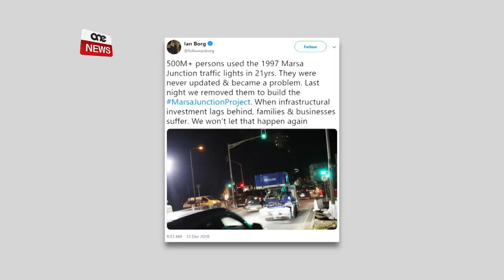BOSTA JQATTGĦU JUM IR-REPUBBLIKA FIL-BELT KAPITALI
ONE.COM.MT - F’jum ir-Repubblika bosta erħewlha lejn il-Belt kapitali ta’ pajjiżna.  Min biex igawdi l-anbjent tal-Milied, min biex isegwi ċ-ċelebrazzjonijiet ta’ Jum ir-Repubblika, min biex imur jiekol xi ikla mal-familja u oħrajn biex ilestu l-aħħar xiri tnax-il jum qabel il-Milied.
Dawk li minn naħa t’isfel ta’ pajjiżna kienu sejrin lejn il-Belt kellhom jużaw ir-rotot ġodda tat-traffiku fi Triq Aldo Moro.  Tibdil li qed iwitti t-triq għall-bini tal-ewwel pont fil-proġett tal-Junction tal-Marsa.